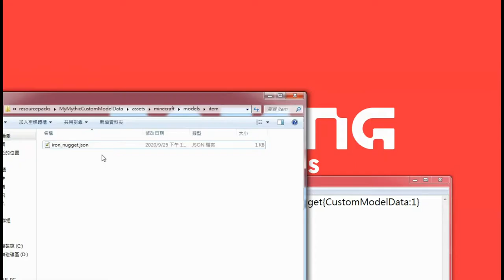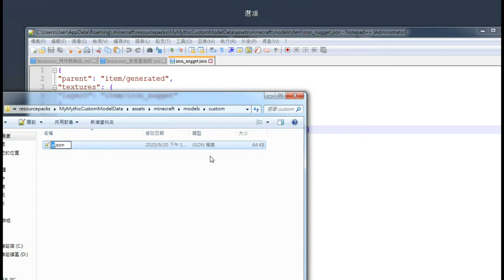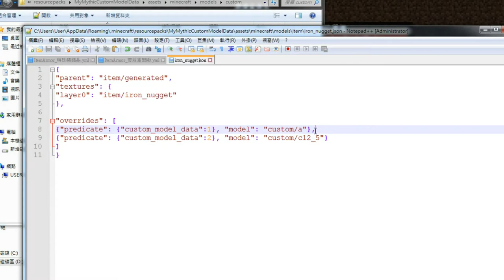【材質教學】CustomModelData 1.14~1.16⊹超簡單配置更多道具模型！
CustomModelData是原版提出的３Ｄ模型的材質包功能，
類似OptiFine，也能夠讓更多物品擁有多樣化的新材質或模型！
不過當前插件的支援度可能還不高，主要能運用於單人地圖指令拿取吧。

➤1.14~1.16　CustomModelData道具指令：
/give @p minecraft:iron_nugget{CustomModelData:1}